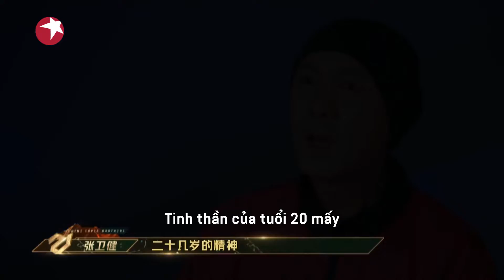【CUT】Theo Đuổi Ánh Sáng Đi! Anh Trai SS2 - EP2 | Tại Sao Hoa Lại Đỏ Như Vậy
🎤 Host: MC Kim Tinh
🎤 Uỷ Ban Nghệ Thuật : Kim Thần, Tống Vũ Kỳ
🎤 Nghệ sĩ tham gia : Trương Vệ Kiện, Nichkhun, Ngô Kiến Hào, Lưu Dã,  Ngô Trấn Vũ, Chu Hiểu Âu, Khương Triều, Thượng Cửu Hi, Trương Ngạo Nguyệt, Trương Hiểu Long, Bie KPN (Từ Chí Hiền), KeyNG (Dương Hòa Tô), Dương Tông Vĩ, Sa Bảo Lượng, Mr. Man (Mãn Giang), Vương Tích, Tần Phấn, Dimash Kudaibergen, LIL-EM (Na Ngô Khắc Nhiệt), Trần Sở Sinh, Hàn Vũ.
🎼 【FULL】Theo Đuổi Ánh Sáng Đi! Anh Trai SS2